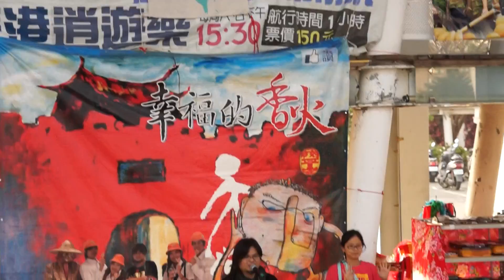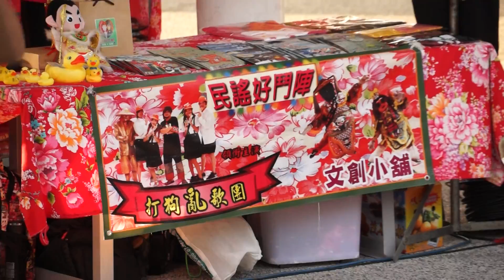2014_02_02_寶貝們參加打狗亂歌團在真愛碼頭的表演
前一首只要大家攏吃台灣米也滿好聽的, 但忙著拍照沒有錄影.
還有全家也第一次看到電音三太子的表演, 充滿動感滿有趣的!